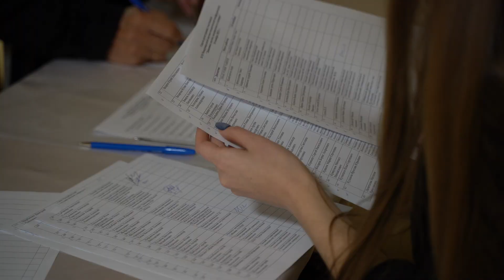Международная научно-техническая конференция «Динамика систем, механизмов и машин»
В Омском политехе прошла XVII Международная научно-техническая конференция «Динамика систем, механизмов и машин» 💫

Мероприятие проводится в университете уже 17-ый раз. В этом году в нем поучаствовали молодые исследователи и известные российские и зарубежные ученые с большим опытом в науке из шести стран – Китая, Беларуси, Таджикистана, Узбекистана, Казахстана и России.